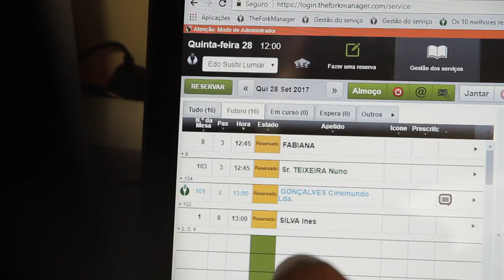Free Stock Footage